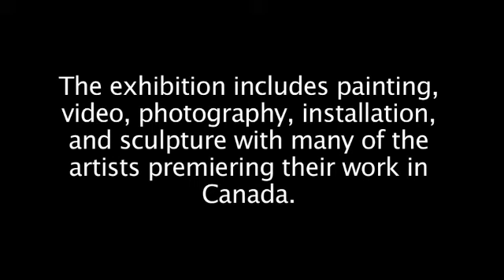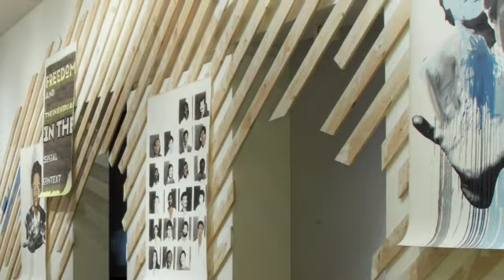Building Berlin - Part 1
Artists: Nevin Aladag, Daniela Brahm, Rui Calçada Bastos, Jesko Fezer and Axel Wieder, Pia Fuchs (German Id Of Patricia Reed), Ingo Gerken, Thom Kubli, Lars Ramberg, Karin Sander, Daniel Seiple, Guest curator: Germaine Koh.

Building Berlin includes painting, video, photography, installation, and sculpture by artists who are directly shaping Berlins attractive arts and culture scene. Each of the artists is involved with organizing or founding art institutions, teaching, curating or somehow actively contributing to the public discourse around art in Berlin with some of the artists premiering their work in Canada.  Through works that intersect with social themes of urban space, migration, economics and trade, visitors to the Gallery encounter the culture of a city in transition.